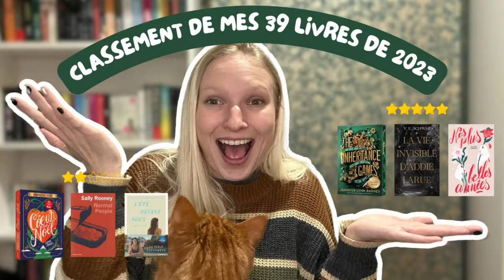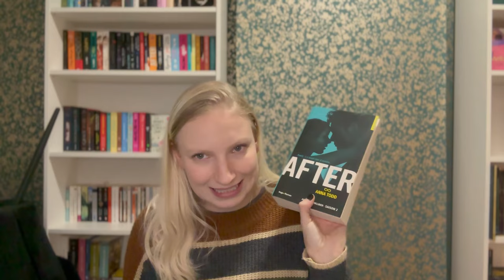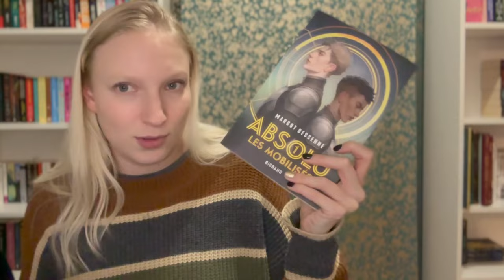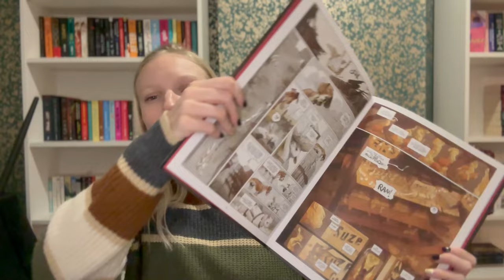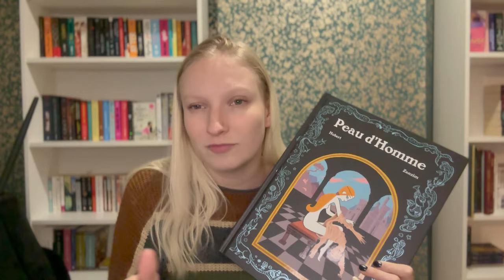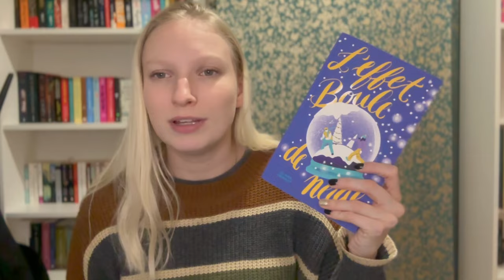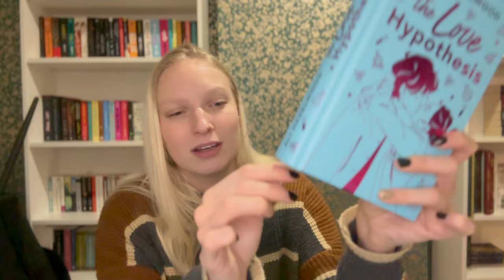Pires et meilleurs livres 2023 📚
Moi moi les babes ! 🤍

Petit récapitulatif des 39 livres que j’ai lu en 2023.
Du bon et du moins bons voire très mauvais 🙄.
Je vous partage aussi mes coups de cœur car il y a des livres qui ont altéré la chimie de mon cerveau ! 🤯